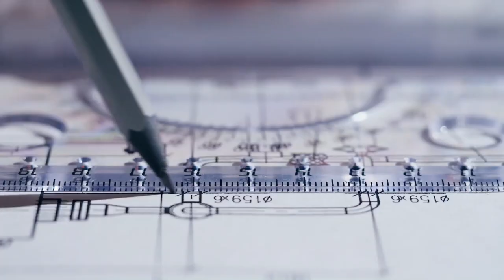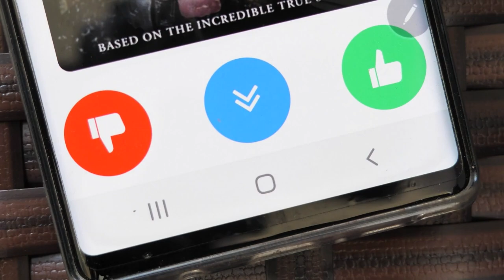The Most Insane Chinese Buildings You Need To See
🌟 From Donuts to Teapots: Discover Insane Chinese Architecture and witness the jaw-dropping $100M Starship building that's out of this world! 🌟 China never ceases to amaze with its architectural wonders, from ancient marvels like the Great Wall to modern masterpieces that defy the limits of imagination. See The $100M Starship! In this video by Luxury Lores, we take you on an exclusive tour of China's most insane buildings, including a resort that looks like a giant metallic donut, the Olympic Green's architectural gems, and a building inspired by your favorite Star Trek ship! 🚀✨

Whether you're a fan of innovative designs or simply love to see the extraordinary, these buildings showcase China's unparalleled creativity and prowess in architecture. From the Hot Spring Resort in Huzhou to Beijing’s CCTV Headquarters, each structure tells a story of ambition, culture, and futuristic vision. And yes, we're revealing the secrets behind the Starship Enterprise building that took $100M and a dream to become a reality!

CHAPTERS:
0:00 - Intro
0:42 - Hot Spring Resort
2:10 - Beijing Olympic Green
4:57 - Unique Teapot Building China
6:08 - CCTV Headquarters Skyscraper
7:30 - Starship Building China
8:45 - Iconic Guangzhou Circle
9:51 - National Centre for Performing Arts China
10:58 - Lotus Building Wujin
12:07 - Piano Building China
13:08 - Super Mystery Revealed

Legal Stuff...
Unless otherwise created by Luxury Lores, licenses have been obtained for images/footage in the video from the following sources
Transcript